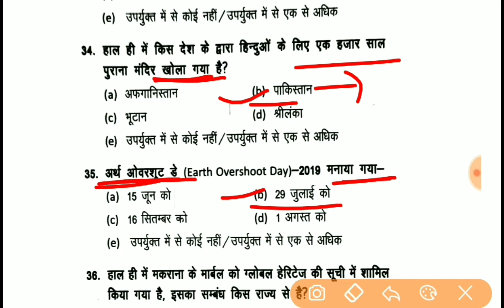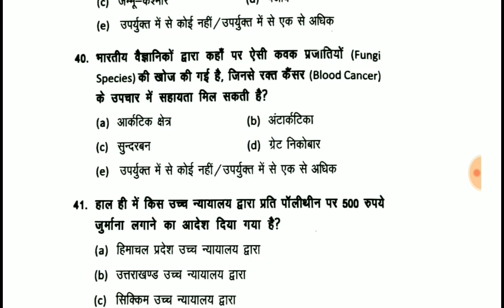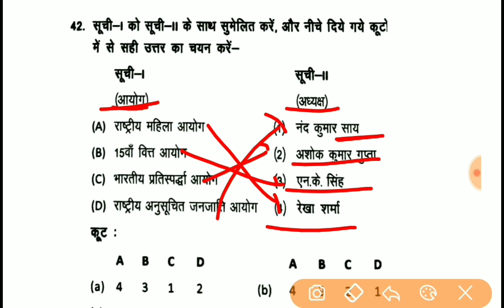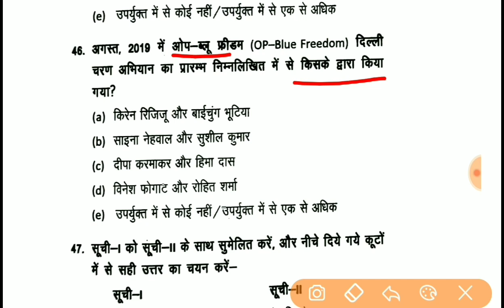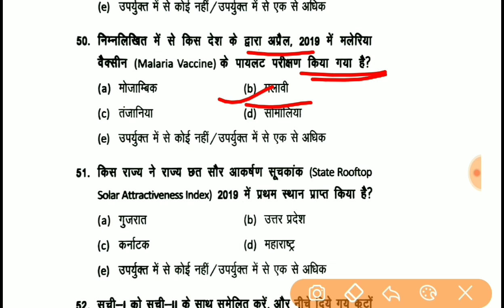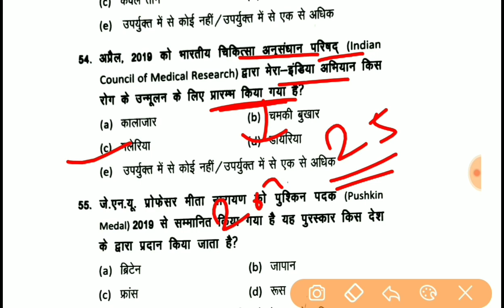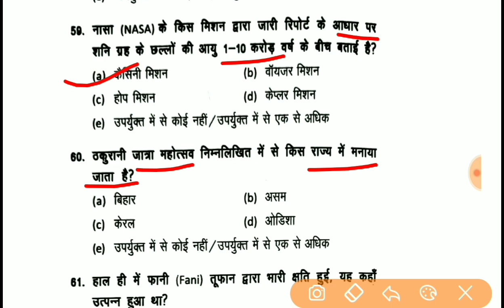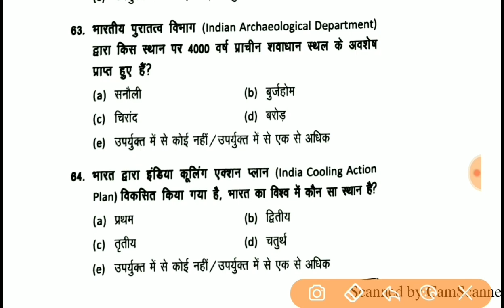BPSC | Current Affairs 2019 | 65th BPSC Current affairs | Bihar special Current affairs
BPSC | Current Affairs 2019 | 65th BPSC Current Affairs | Bihar special special Current affairs
By -Mahesh Kumar barnwal (महेश कुमार बर्णवाल)

Current Affairs 2019  |  65th BPSC Current affairs | Bihar special Current affairs

Special Bihar
January to September current affairs
September current affair 2019
, crazy GK current affairs
2019 current affairs
NTPC current affair 2019
Current affair 2019 NTPC
Current affair 2019 Bihar si
Edu teria current test
Edu teria
Edu teria YouTube channel